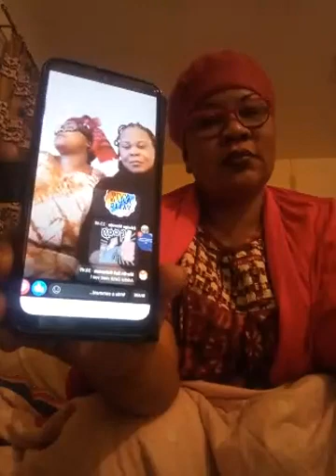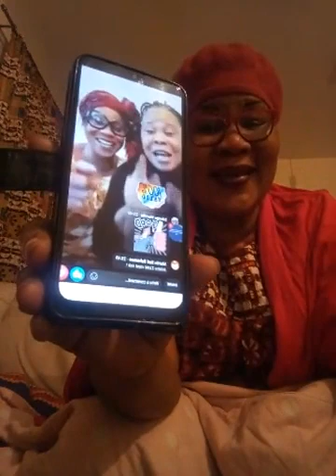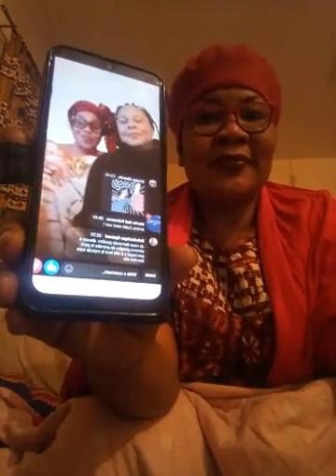🛑🛑🛑 LE GBONHI SORT TOUCHE PAS OMA : S. SONACKY SO...C'EST VERSÉ.OUAAH A.ZATE TU CONNAIS KONÉ ?